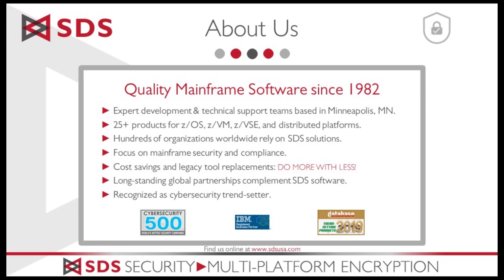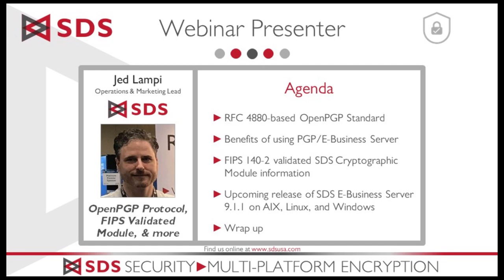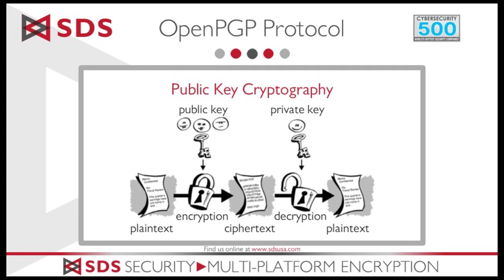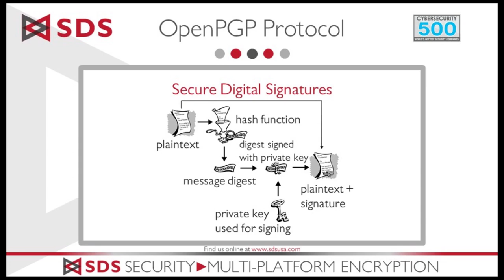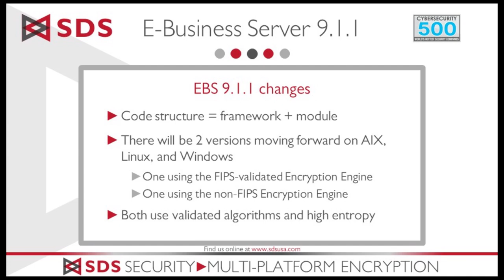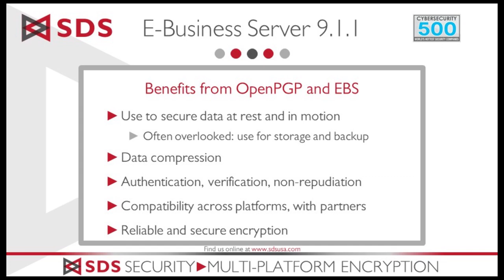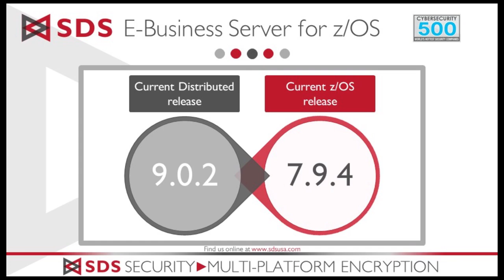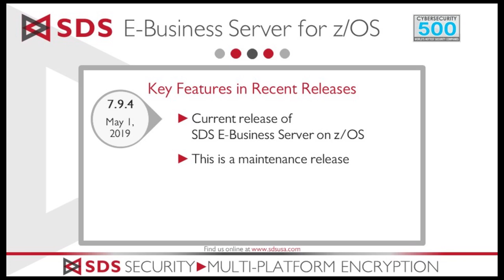Enterprise-wide Encryption: New FIPS 140-2 Module Release and Other Highlights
This 30-minute webinar will provide information about the very secure encryption method, OpenPGP, and SDS E-Business Server, a product that adheres to the OpenPGP standard (RFC-4880) on z/OS, Windows, Linux, AIX, and other platforms.

Agenda:
High-level look at OpenPGP encryption standard and SDS E-Business Server.

Explore the common uses of SDS E-Business Server and how recent enhancements will benefit organizations.

New features and enhancements that have been made to E-Business Server for AIX, Linux, and Windows.

SDS E-Business Server for z/OS has also had several significant enhancements recently and these will be covered as well.